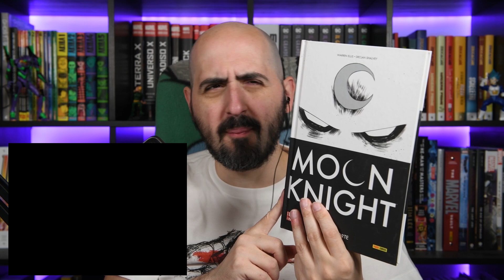Moon Knight: TRAILER REACTION, fumetti, robe!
Guardiamo insieme il trailer della nuova serie Disney Plus dedicato al Cavaliere della Luna... non Milord, l'altro